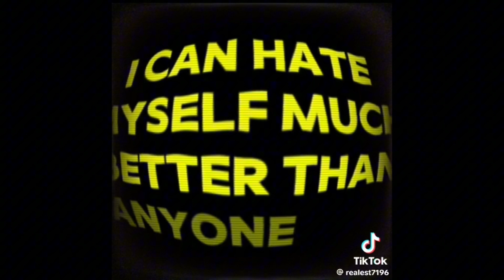Her kind of love by Damian Mcgoldrick (from tiktok, available on soundcloud)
not my video, credits to realest7196 on TikTok